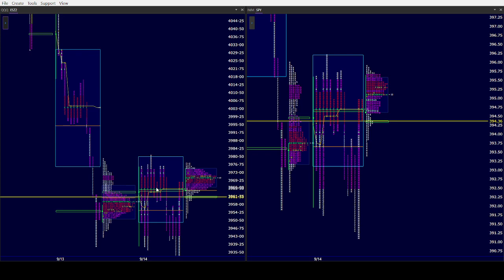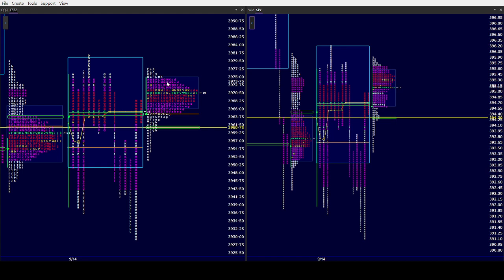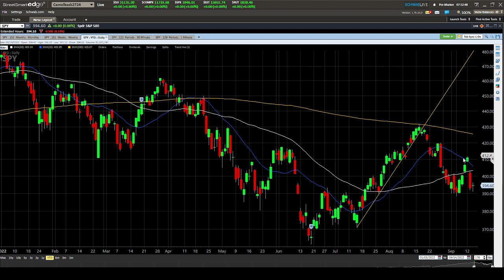ES SPY AM 9/15/22. Expect major chop inside balance & value this morning as we seek our next move!